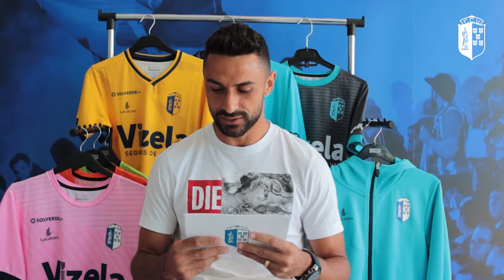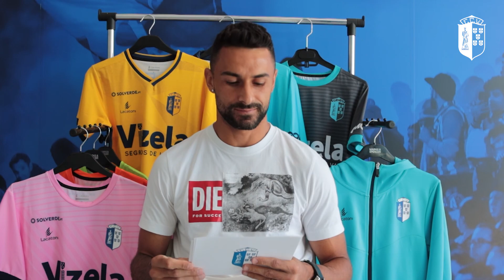Tu perguntas e o Marcos Paulo responde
🎥 Tu perguntas e o 𝓜𝓪𝓻𝓬𝓸𝓼 responde
Desta vez o vídeo completo com todas as respostas do nosso capitão 🔵⚪️